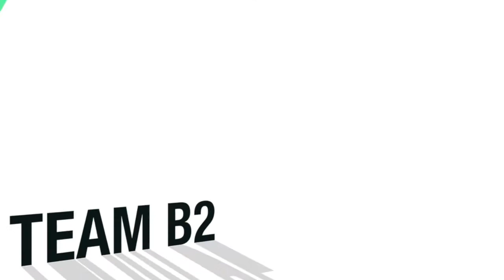B2 - Sanda Volley vs Gramsci Pool Volley 3-1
Sanda Volley vs Gramsci Pool Volley 3-1